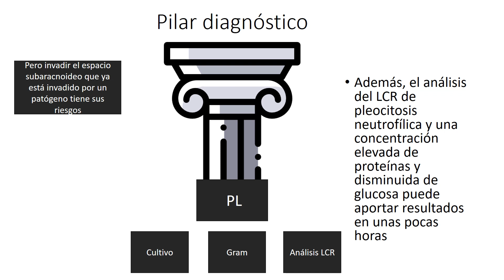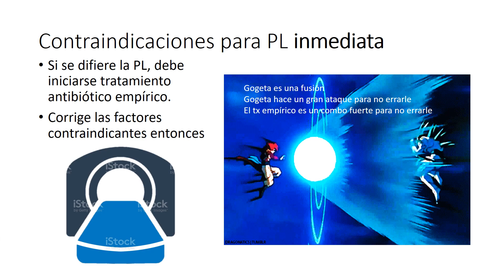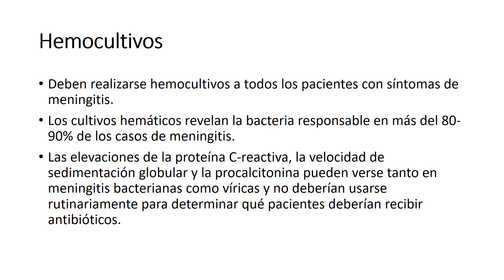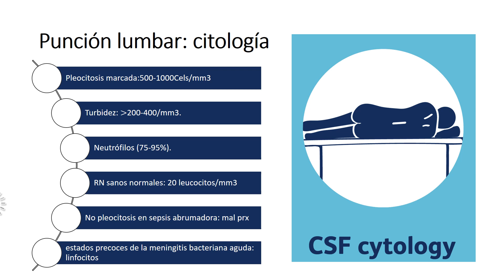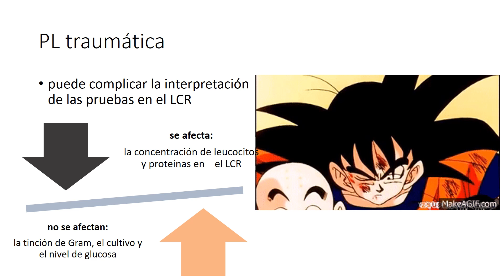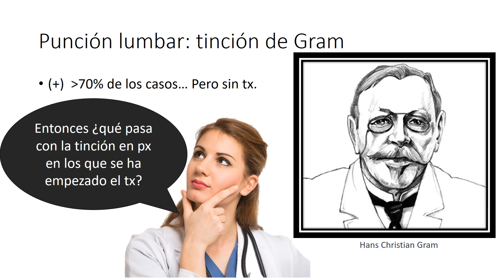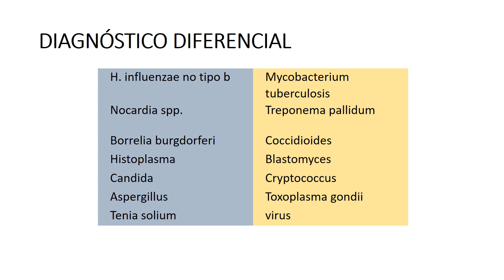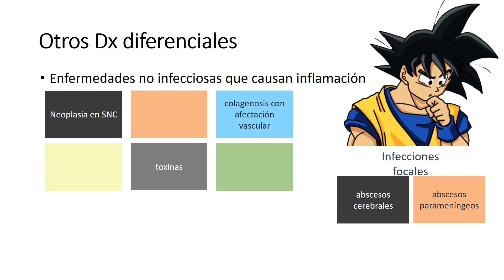Meningitis bacteriana: diagnóstico